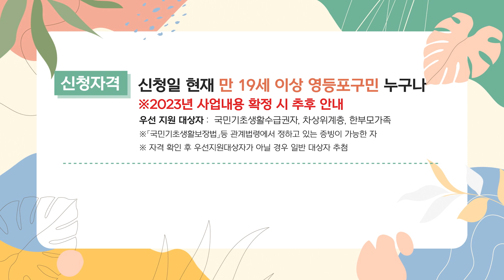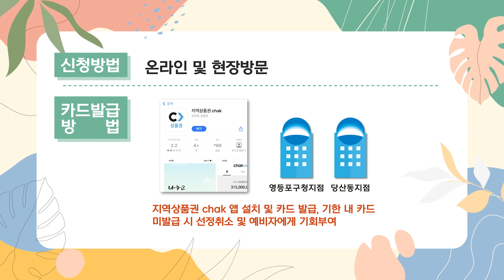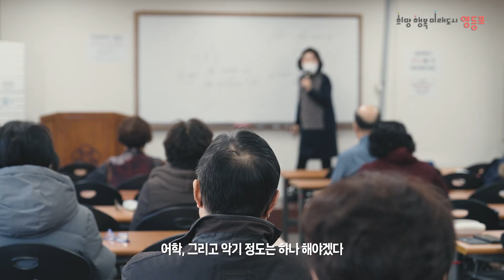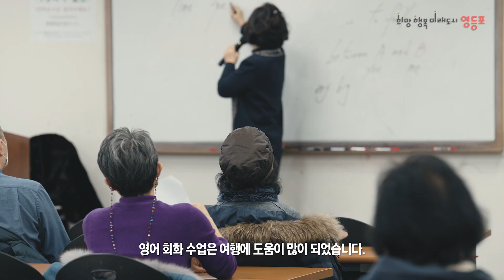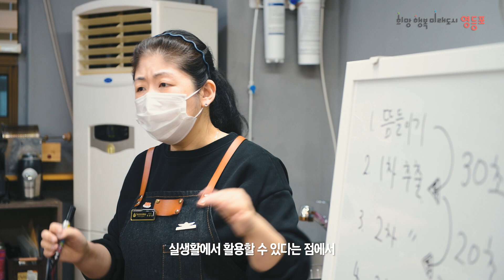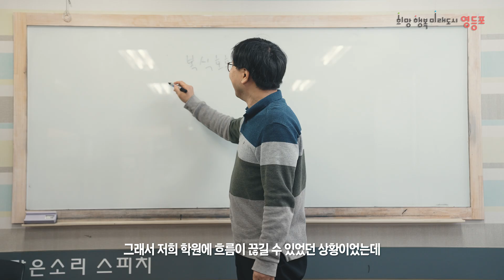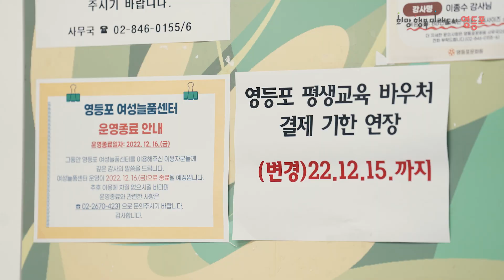[영등포구]2022 영등포 평생교육 바우처 이용후기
[영등포구]2022영등포 평생교육 바우처 이용후기